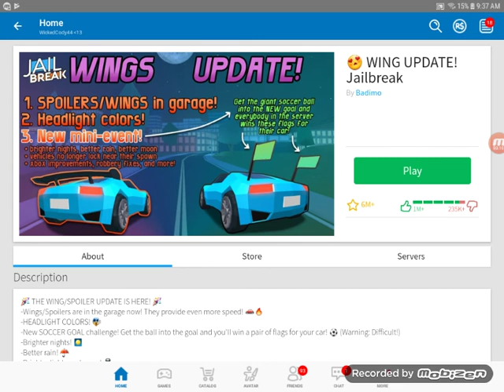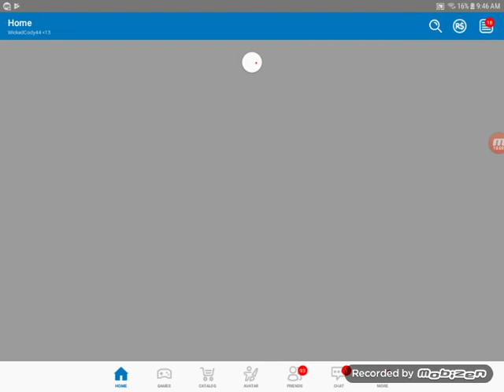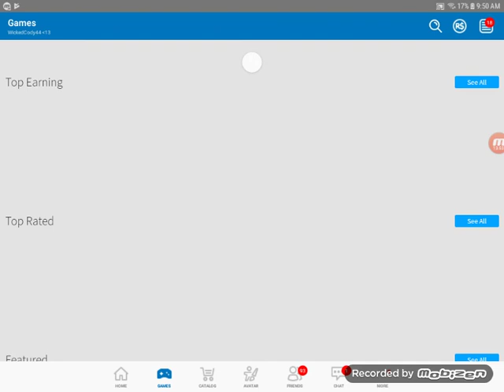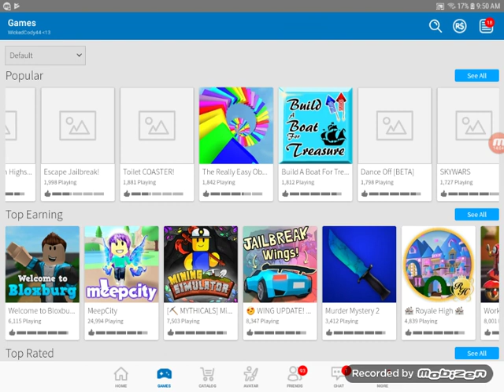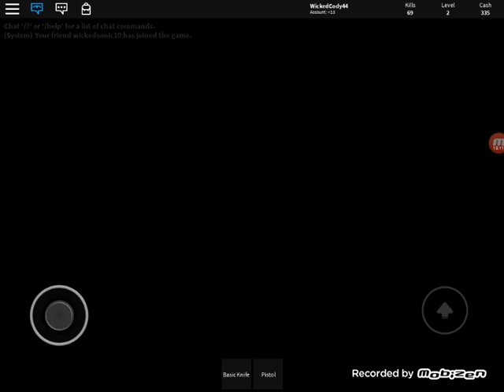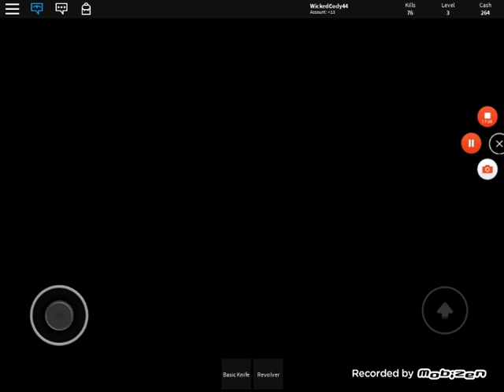Jailbreak hideout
In Seaside the city houses at the jewelry
Cody